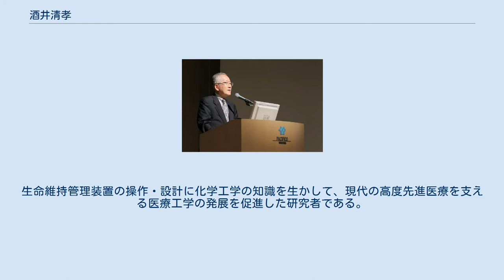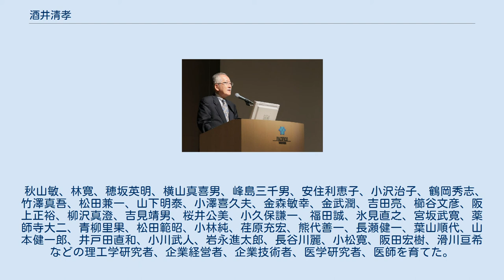酒井清孝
酒井 清孝（さかい きよたか、1941年6月26日 - ）は、日本の理工学者。
 現在は早稲田大学名誉教授、公益財団法人松籟科学技術振興財団理事、医療法人社団善仁会顧問、人工臓器歴史遺産研究会代表である。
 化学工学を中心とした医療工学の研究を行い、人工臓器の開発や設計に携わった。
生命維持管理装置の操作・設計に化学工学の知識を生かして、現代の高度先進医療を支える医療工学の発展を促進した研究者である。
生命維持管理装置を扱う臨床工学技士、医学に関わる理工学研究者、人工臓器を扱う医師とともに研究を行い、多くの業績を残している。
 学会特別講演、2011年9月3日 (土)撮影